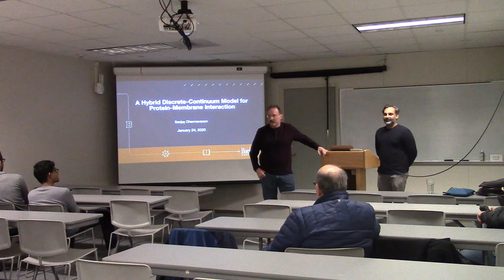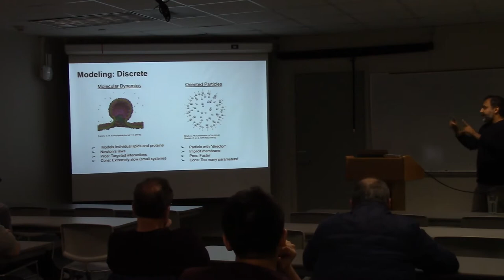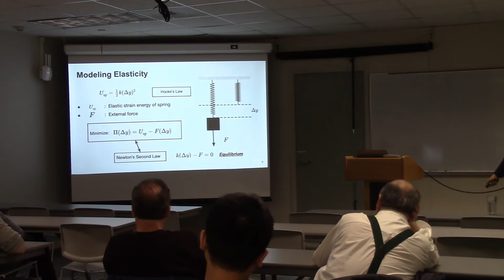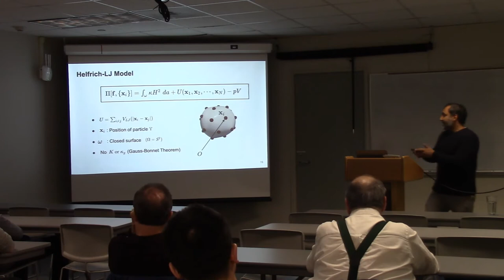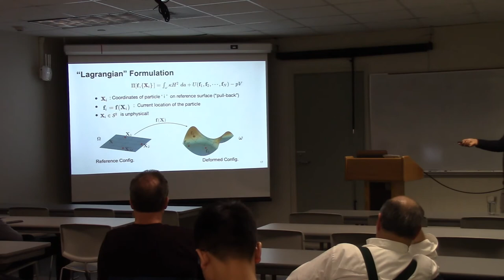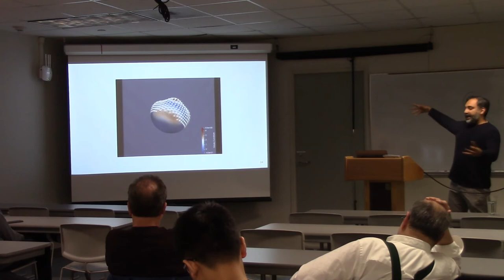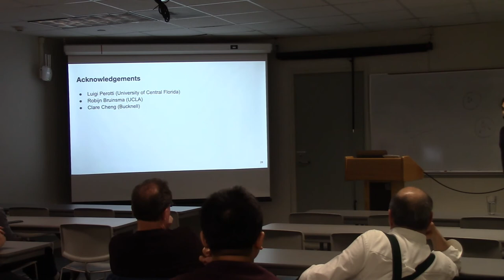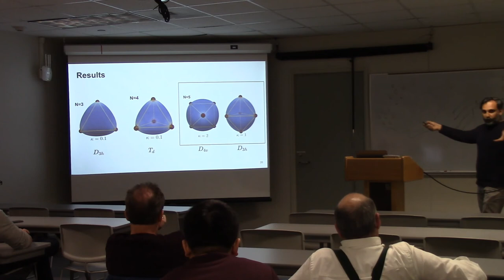CAM Colloquium - Sanjay Dharmavaram (1/24/20)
A hybrid discrete-continuum model for protein-membrane interaction

Abstract:
Cell membranes are made of rod-like fat molecules that form a protective shell-like enclosure around its organelles and genome. In most cells, the surface of the membrane is embedded with a variety of proteins that help orchestrate biochemical reactions vital for life. The organization of proteins on the membrane is therefore crucial for a cell’s proper functioning. This raises the following fundamental questions concerning protein-membrane interaction: (1) How do protein molecules organize themselves on the membrane surface? (2) How does this organization affect the membrane’s shape?

To address these questions, I will present a hybrid discrete-continuum model for such systems. Here, the membrane is modeled as a fluid shell and the embedded proteins, as mutually interacting point particles. While conceptually straightforward, computing equilibrium states by numerically discretizing this model poses significant challenges. These stem from the fact that the location of particles and the shape of the surface are inextricably coupled. Particles need to be constrained to lie on the surface of the shell whose shape is itself determined by the organization of the particles. Existing numerical methods often employ expensive constraints to anchor particles to the shell's surface or artificially restrict their movement thereby producing spurious equilibria. In this talk, I will present a new "Lagrangian"-Galerkin discretization scheme as an efficient and reliable alternative.

Bio:
Dr. Dharmavaram is an Assistant Professor in the Department of Mathematics at Bucknell University. He received his Ph.D. at Cornell University in Theoretical and Applied Mechanics and held a postdoctoral position at the University of California Los Angeles. His research interests lie at the interface of nonlinear partial differential equations, soft matter physics, and computational science.